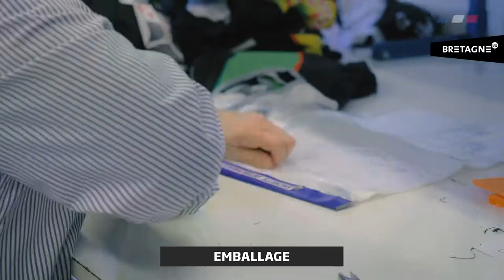NORET - Le couturier du sport - Le process de fabrication de vos tenues de sport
Découvrez les coulisses du pensé et fabriqué en France, au sein de l'équipe Noret, le couturier du sport.

Fortement inspirée par la culture cycliste bretonne, Noret, entreprise familiale depuis 1939, s'est forgée une solide réputation pour ses produits de qualité, pensés et fabriqués en France.

Installés à Saint-Denoual (22), dans des locaux qui comprennent les bureaux et plus de 6 000 m2 de surface de production, 50 salariés apportent toute leur attention à la conception et à la réalisation des équipements d’équipes et de clubs partout en France et en Europe.